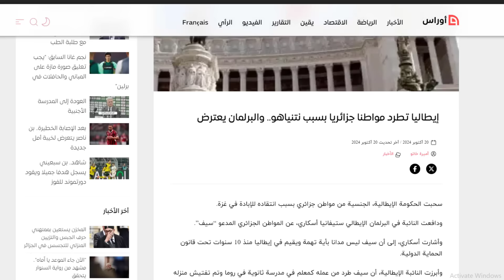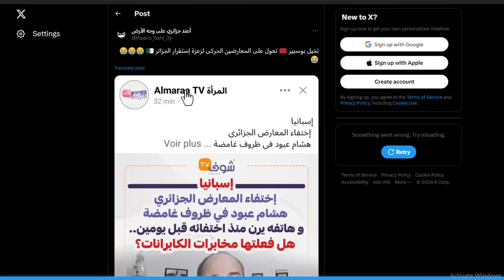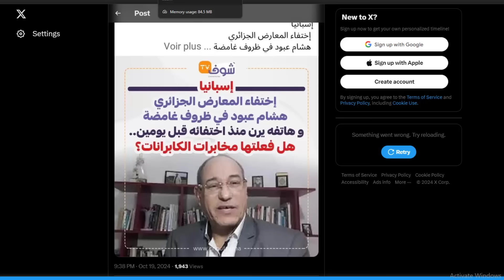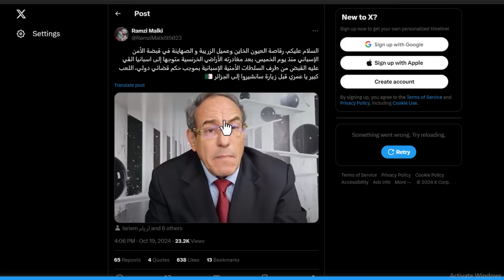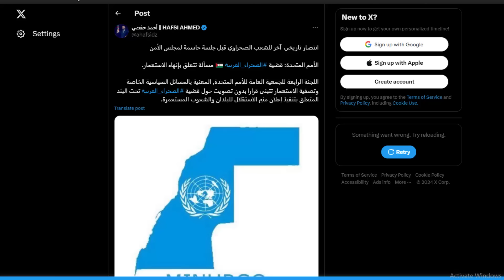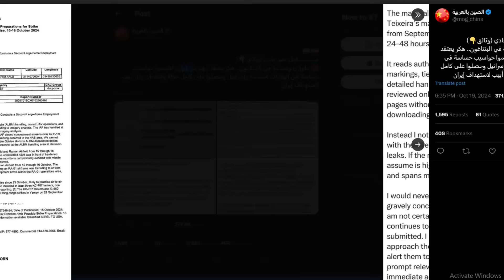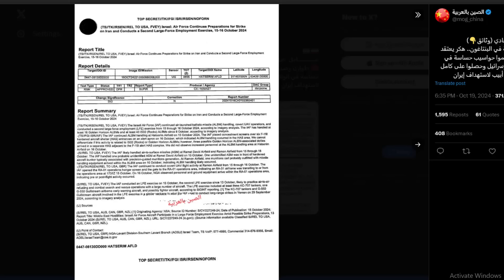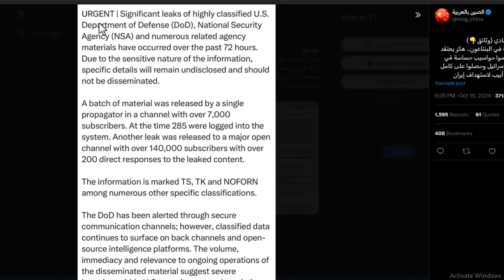ما قصى هشام عبود و هل تم القبض عليه في اسبانيا ؟